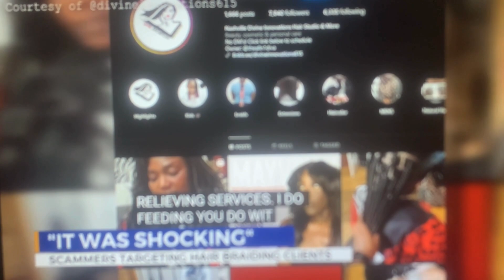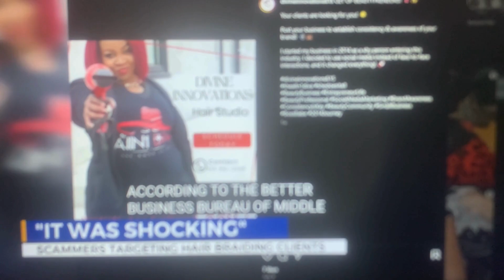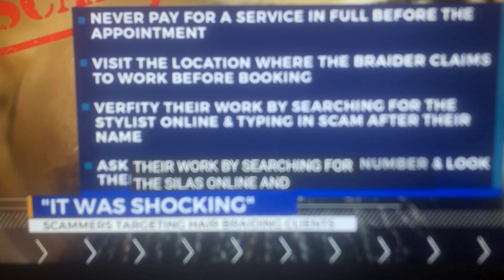Online Scammers Target Hair Braiding Industry Fake Photos & Stolen Deposits